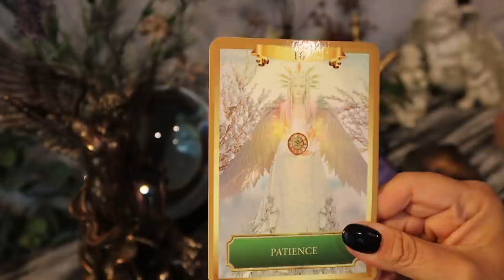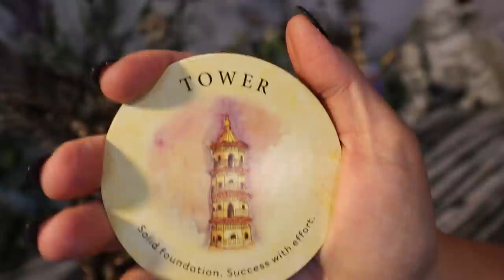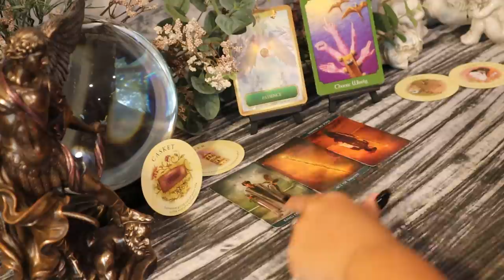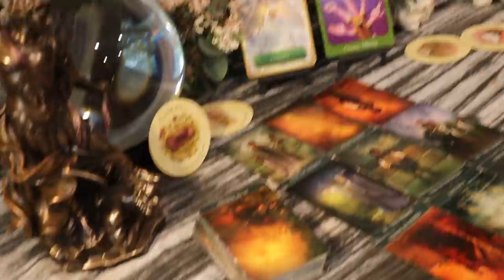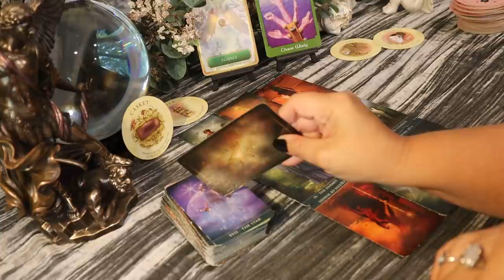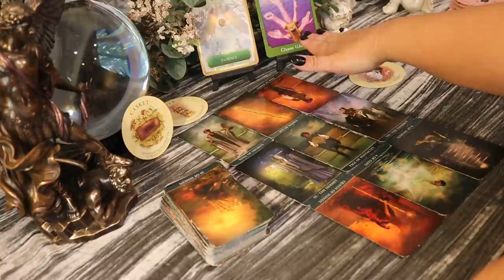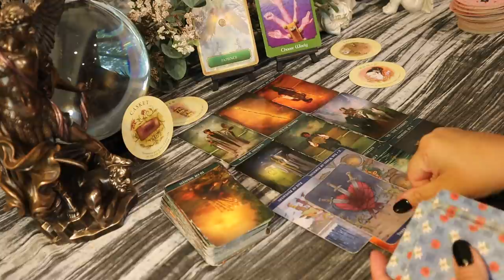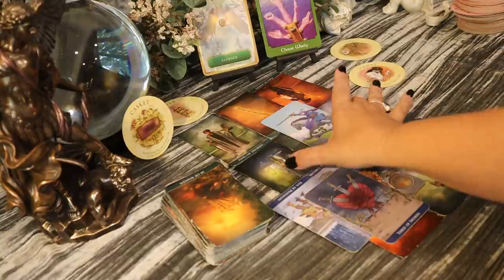Libra ~ It's Time To Go.....September 7 -13 Libra Tarot Reading